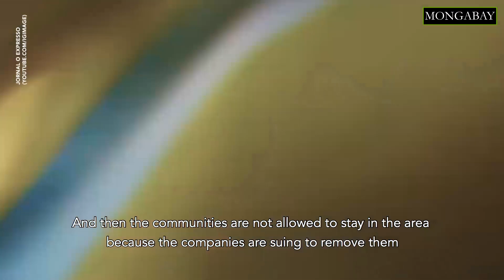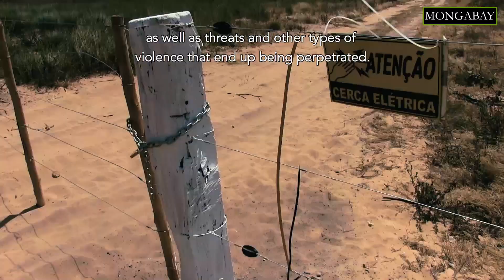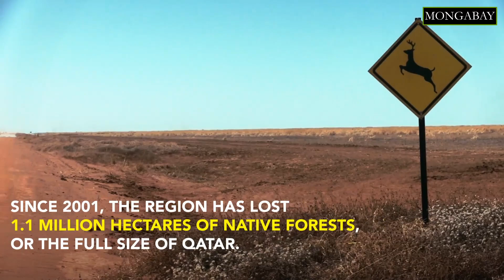Cerrado's small-scale farmers fight for their rights to clean water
Between April and November last year, the government of the Brazilian state of Bahia authorized agribusinesses to collect nearly 2 billion liters (528 million gallons) of water a day. The spread of giant soybean plantations in the state’s west threatens tributaries, floodplains and sources of essential rivers such as the Corrente and the São Francisco.

The large-scale irrigation poses a major threat to traditional communities, whose own communal farming practices have long protected the Cerrado’s water resources.